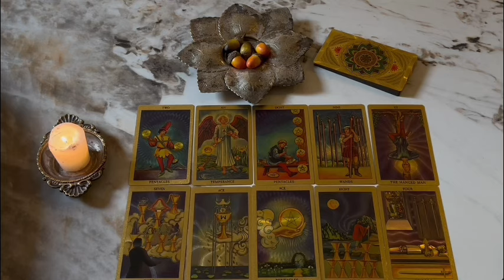TAURUS PREPARE FOR A VERY STRONG NEWS 💌 !THIS WILL EXPLODES BY 31TH OF THIS MONTH ❤️‍🔥